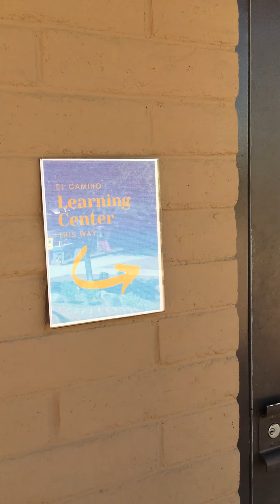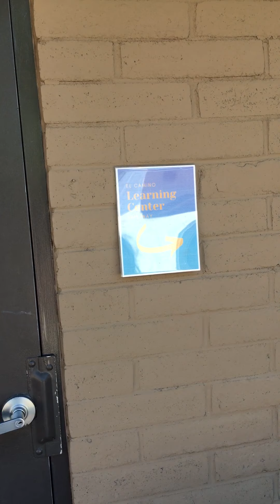Encouragement with Pastor Bruce #102 8.13.20